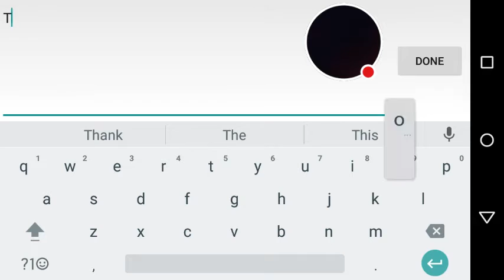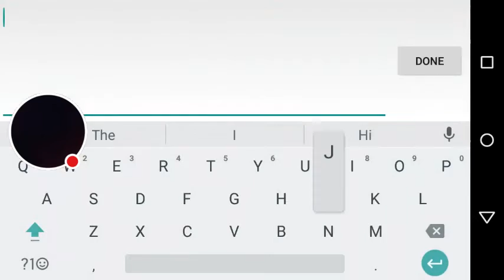Hard Time (Prison Sim) Editor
Watch me play Hard Time (Prison Sim)!